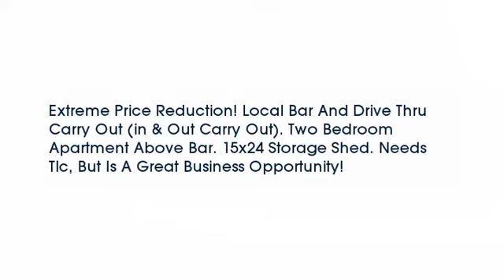Real estate for sale in Sparta Kentucky - MLS# 445901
105 West Hwy 467
Sparta Kentucky 41086
MLS# 445901

Extreme Price Reduction! Local Bar And Drive Thru Carry Out (in & Out Carry Out). Two Bedroom Apartment Above Bar. 15x24 Storage Shed. Needs Tlc But Is A Great Business Opportunity!